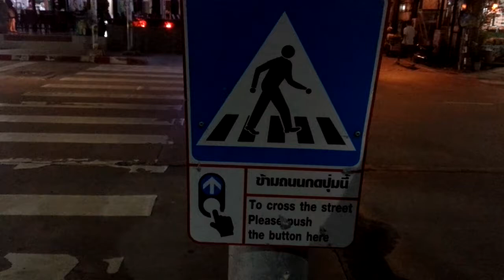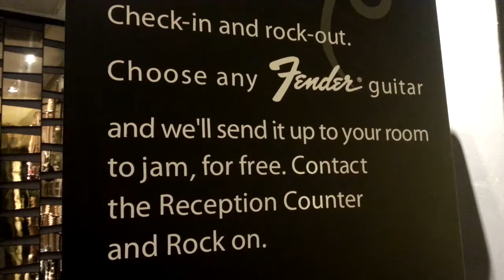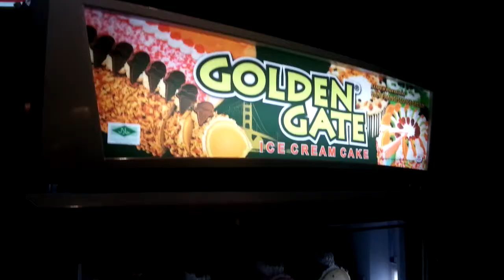Weekend in Pattaya part 2 - Tidbits from Thailand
Just wandering about killing time while waiting for the others to meet back up with me after i was turned away from the wine night.
Waiting sucks.

the montage uses Morning Stroll by Josh Kirsch/Media Right Productions

The outro uses Rise by Ethan Meixsell
and
The intro uses a snippet of this track: